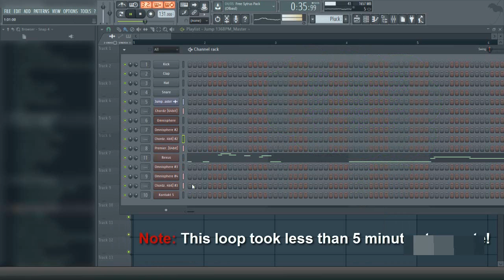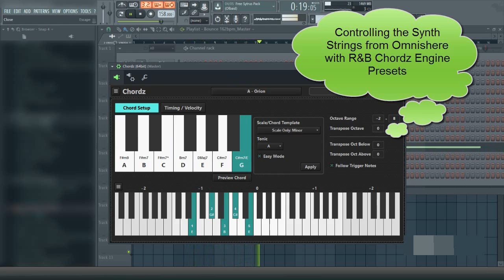Instant R&B Chords! Live Demonstration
Note: A new updated version for Kontakt is now available for Windows & Mac with the ability to export your chords to MIDI

Check out  a couple quick beats made with the R&B Chordz Engine Preset Bank!

easy R&B Chords and R&B chord progressions